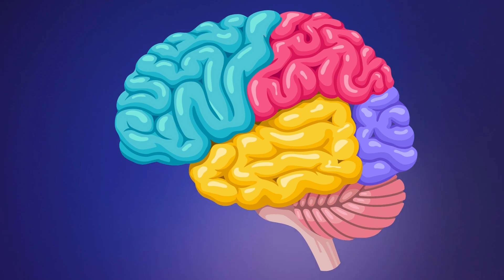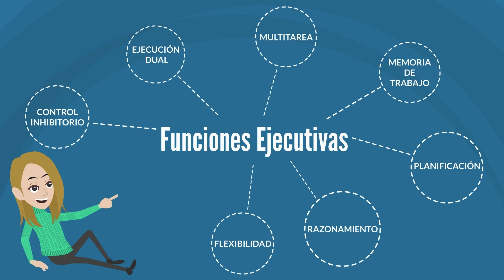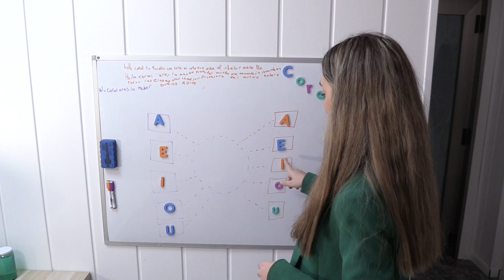Dept. Orientación - Episodio 2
Con la inauguración del Liceo Sorolla Original Series de Rewind the Music el año pasado, estamos muy ilusionados de presentar la nueva serie de este año llamado: Departamento de Orientación. Cada miembro del equipo aporta una gran cantidad de conocimientos y experiencia a toda nuestra comunidad escolar: profesores, familias y alumnos. El equipo proporciona un servicio fundamental de una manera personalizada a cada alumno que lo requiere. Te invitamos a ver los 4 capítulos que seguro que te dejarán con ganas de saber más de su día a día en el Liceo Sorolla International School.

@Liceo Sorolla